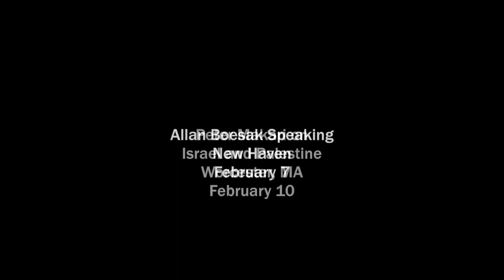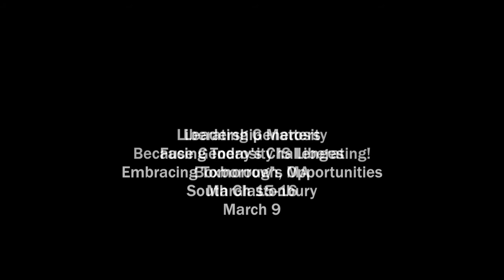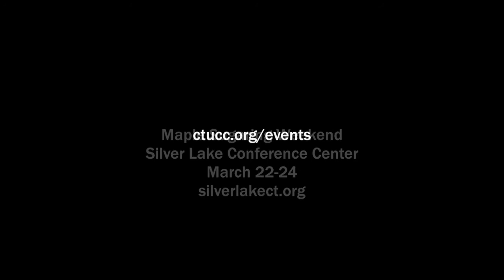CTUCC ConferenceCast 113: Transfiguration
Cecile Gilson finds useful aid in reading the story of Jesus' transfiguration, finding in it a blend of "what is with what is not yet. It is the everydayness in the midst of new creation." Interim Conference Minister Wildman provides written testimony to state legislators urging new gun violence prevention measures, Ledyard holds a panel discussion on GMOs, and the Conference makes grants available to those seeking counseling or program support in recovering from the Sandy Hook tragedy.